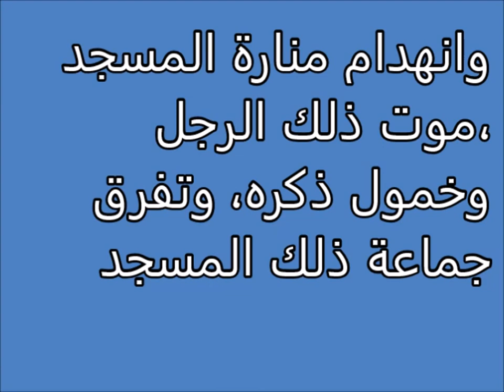انهدام المنارة Tafsir ahlam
تفسير,
ابن سيرين,
تفسير احلام ابن سيرين,
تفسير حلم,
تفسير الاحلام للامام الصادق,
مفسر الاحلام,